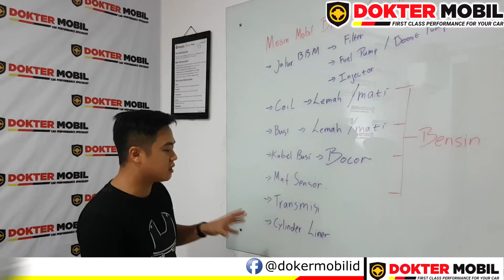Part 7 -Cylinder - Penyebab Mesin Brebet/Ndut-Ndutan-Info Dokter Mobil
Penyebab Mobil Brebet / Ndut-Ndutan terakhir ada di Cylinder Liner.
Indikasinya seperti apa??
Yuk, tonton langsung di videonya..
DOKTER MOBIL JAKARTA :
Jalan Boulevard Raya Blok QJ 1 No. 17  Kelapa Gading – Jakarta Utara
DOKTER MOBIL CIBUBUR :
Ruko Kawasan Niaga Citra Gran,
Blok R6 No 6,
Jalan Alternatif Cibubur, Km 4.
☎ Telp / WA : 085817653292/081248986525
Pin BBM : D2AA001F
DOKTER MOBIL SERPONG :
Ruko Paramount Dot Com Blok Orange No. 5, Pakulonan Barat, Kelapa Dua, Pakulonan Bar., Klp. Dua, Tangerang, Banten 15810
Apapun Mobilnya, Dokter Mobil Bengkelnya